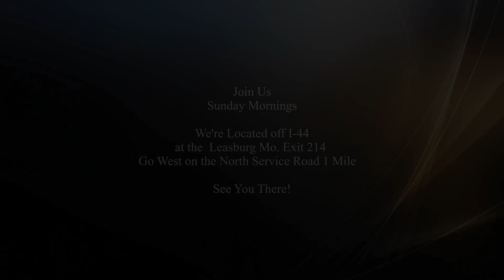He Reached Out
By: Dan Morrison